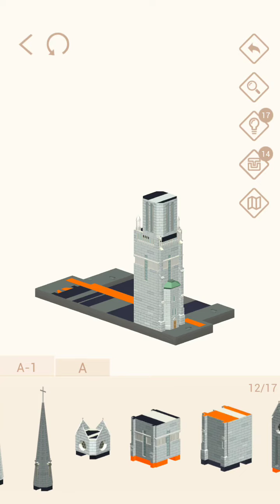Pocket World 3D - Quebec City-I - Basilica of St Anne de Beaupre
No-nonsense, straightforward, best path walkthrough of Journey: Quebec City-I - Model: Basilica of St Anne de Beaupre